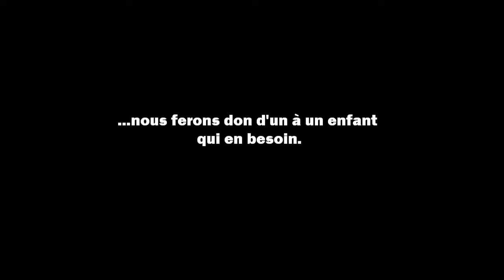Annonce Publicitaire de Nounours Patchwork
Un annonce publicitaire pour le nouveau jouet, Nounours Patchwork creé par Jouets Pensables. Je n'ai pas la droite au les clips de vidéos et tous sont le proprieté de l'hôpital SickKids.